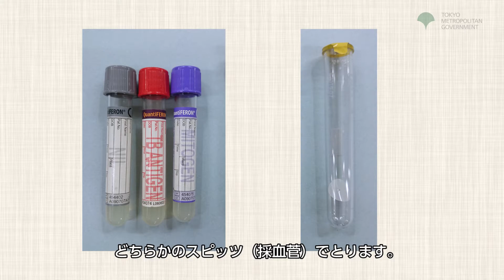2-4 [Japanese] IGRA(血液)検査の実際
「2-4_IGRA(血液)検査の実際」長引くその咳結核かも The prolonged cough might be caused by tuberuculosis.この映像は、結核と潜在性結核感染症の検査、治療、保健所の支援について日本語で解説している、東京都が制作した動画です。